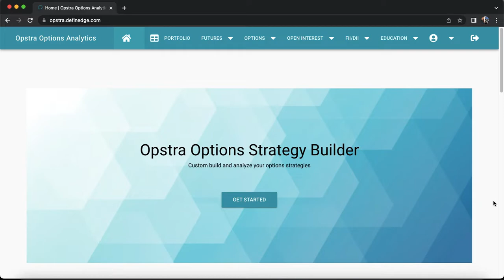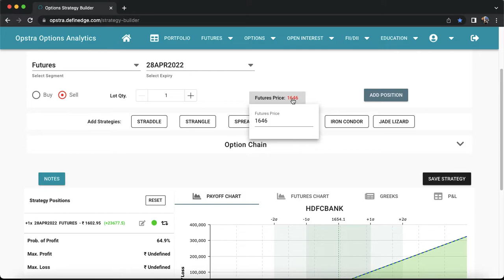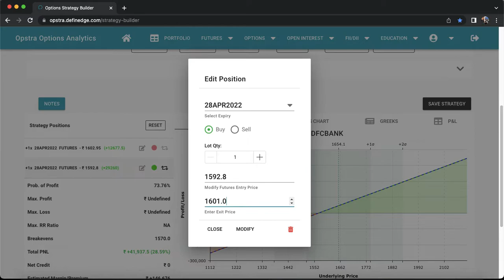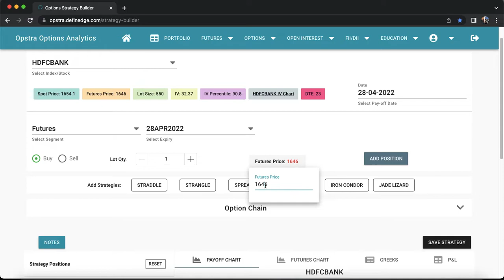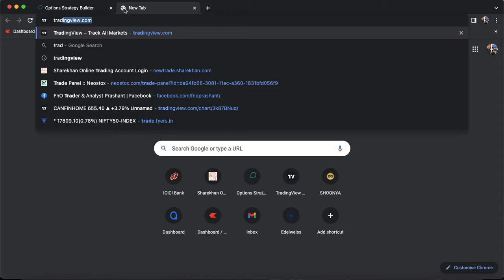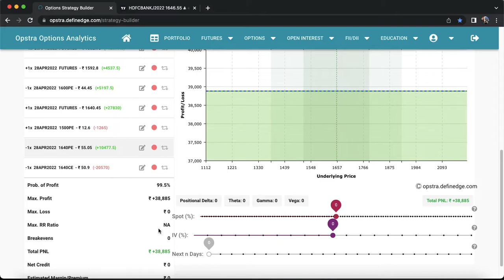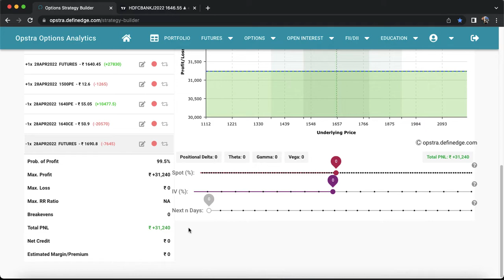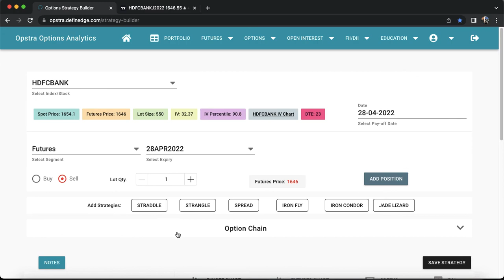Trending Market me paisa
Hello Everyone below I'm sharing few links of courses provided by elearnmarkets.com :-
CERTIFICATION IN ONLINE TECHNICAL ANALYSIS
 by E-learn Markets :-

CERTIFICATION IN ONLINE FIXED INCOME AND INTEREST RATE FUTURES

Live_Strategy work:-